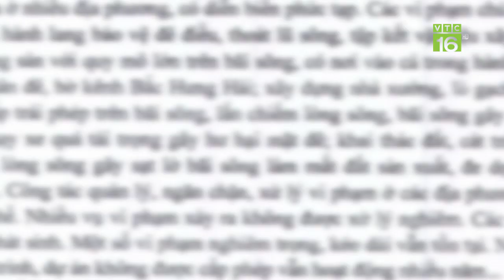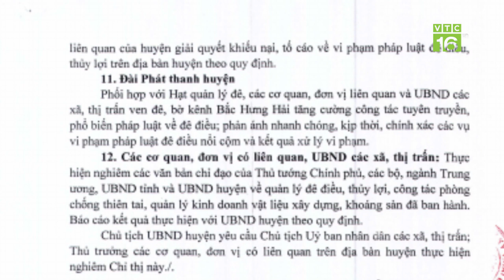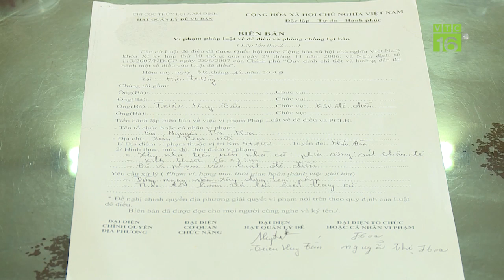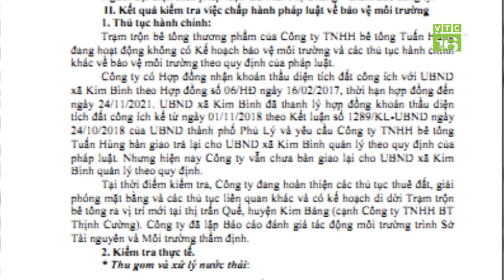Xâm phạm đê điều: Bài toán nan giải | VTC16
VTC16 | Ngang nhiên xây dựng công trình nhà ở trên hành lang đê, lấn chiếm hành lang đê điều, công trình thủy lợi để làm lều quán, bãi tập kết vật liệu xây dựng; người vi phạm chính là người đứng đầu địa phương. Hoạt động xâm phạm đề điều gây bức xúc dư luận.